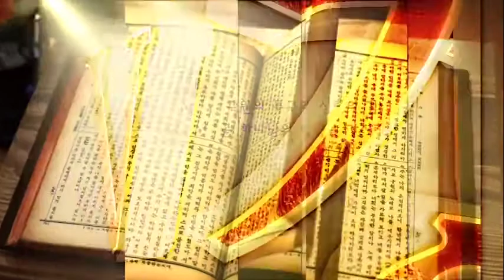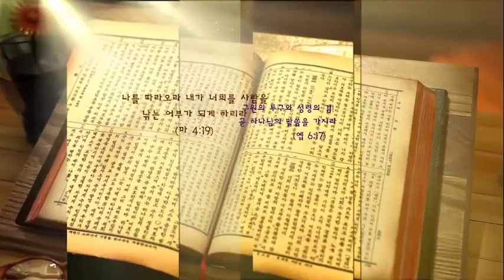200221춘천 중앙성결교회 vod